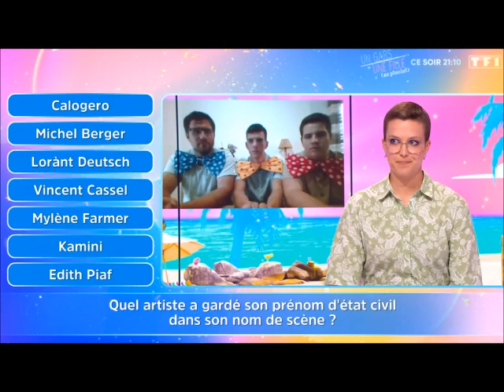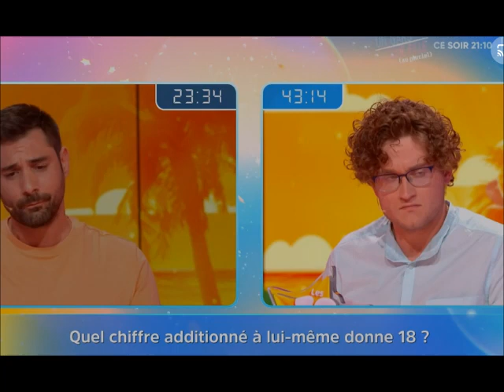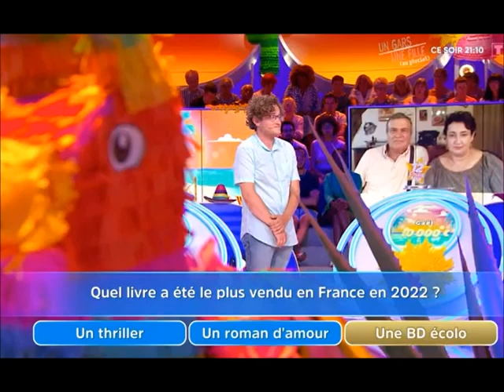12 Coups de Midi Fin des Coups de Maitre avant le 9